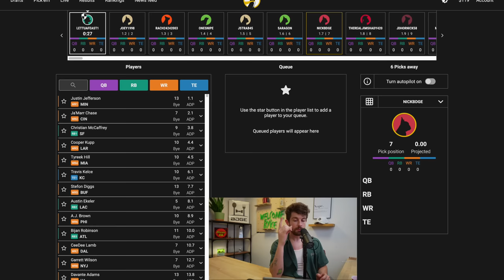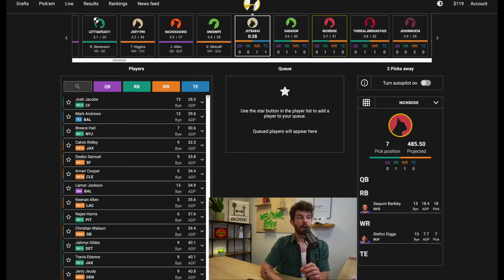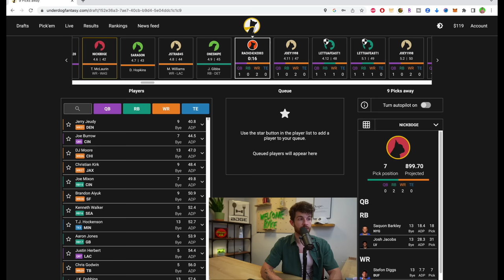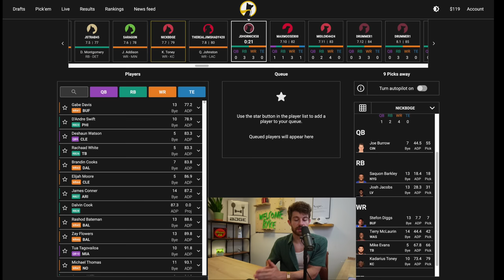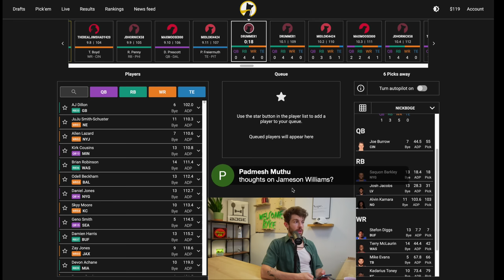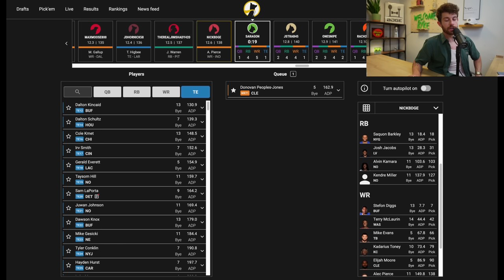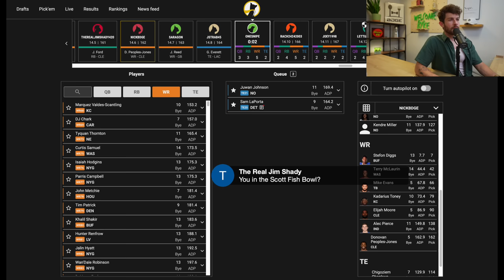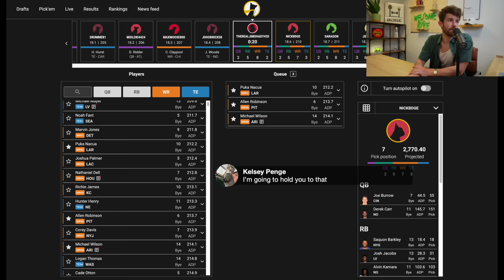League Winning RBs Keep Falling to the 2nd Round... So, Draft Them